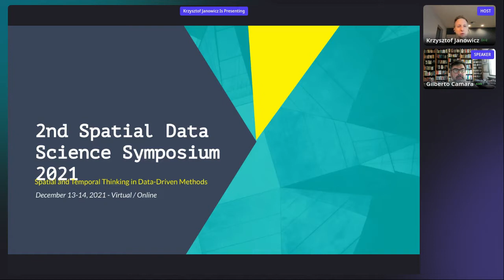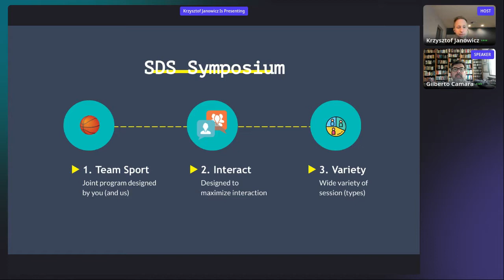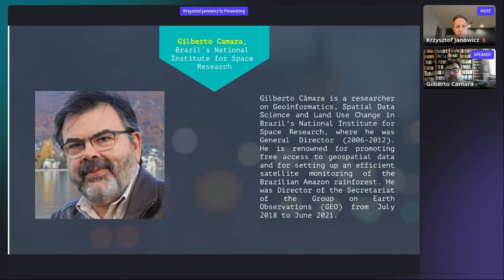SDSS 2021: Welcome + Interview with Dr. Gilberto Camara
In this video, the Center's director Krzysztof Janowicz welcomes participants to SDSS 2021, followed by an intriguing interview between Dr. Janowicz and Dr. Camara.